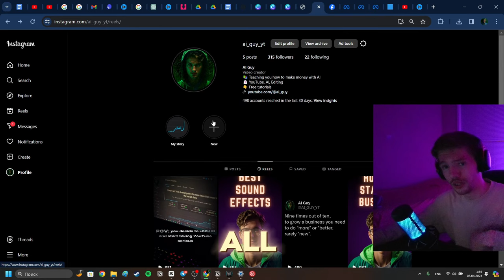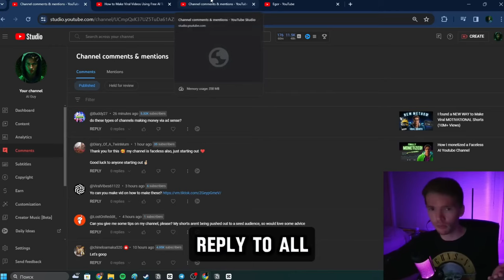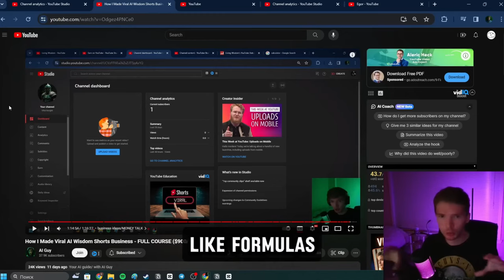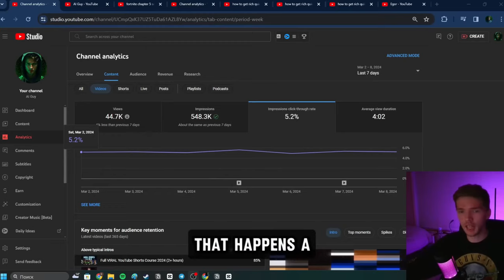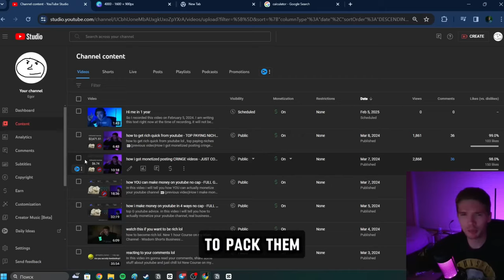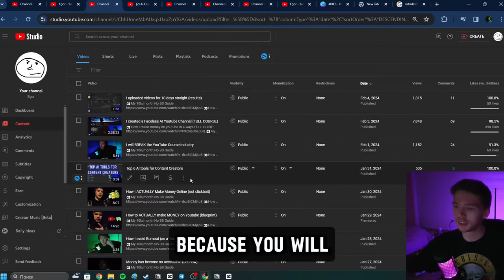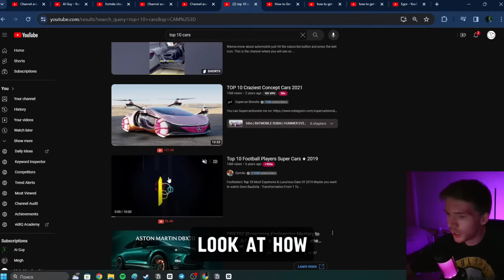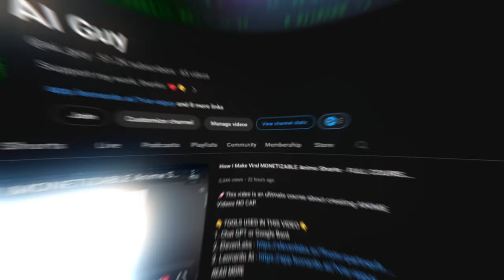FULL YOUTUBE MONETIZATION COURSE - $10k/month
👉This video is a complete guide for fast full youtube monetization NO CAP. Literally everything you need to know about growing on Youtube you will find in this video.

Navigate👇

-timestamps-
00:00:00 - intro
00:01:54 -  CHAPTER 1
00:02:47 - monetization criteria
00:07:53 - getting 1,000 subscribers: tip 1
00:17:57 - getting 1k subs tip 2
00:22:03 - getting 1k subs tip 3
00:31:29 - getting 1k subs tip 4
00:34:37 - getting 1k subs tip 5
00:38:53 - getting 1k subs tip 6
00:41:25 - getting 1k subs tip 7
00:43:25 - getting 1k subs SUMMARY
00:45:13 - what NOT to do (secret)
00:46:31 - how to get 4,000 watch hours INTRO
00:48:10 - how to get 4k watch hours numbers breakdown
00:52:37 - how to get 4k watch hours tip 1
00:56:13 - how to get 4k watch hours tip 2
00:58:29 - how to get 4k watch hours tip 3
01:00:17 - how to get 4k watch hours tip 4
01:01:35 - how to get 4k watch hours tip 5
01:02:39 - how to get 4k watch hours tip 6
01:04:44 - how to get 4k watch hours tip 7
01:06:27 - how to get 4k watch hours bonus tip
01:08:23 - how to get 4k watch hours bonus tip 2
01:11:13 - how i got monetized in 36 days
01:21:41 - avoid these things
01:24:22 - quick checklist
01:26:14 - cpm and rpm
01:32:11 - BEST AI TOOL FOR SEO
01:34:29 - get monetized before getting monetized
01:38:29 - IMPORTANT INFORMATION

Thanks.